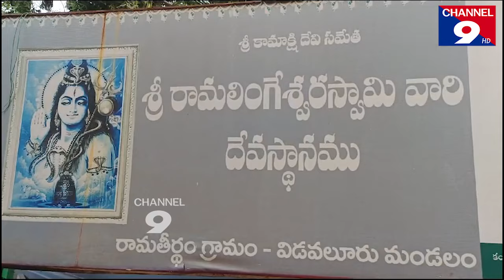రామతీర్థంలో స్వామివారి హుండీ లెక్కింపు@Channel9hd